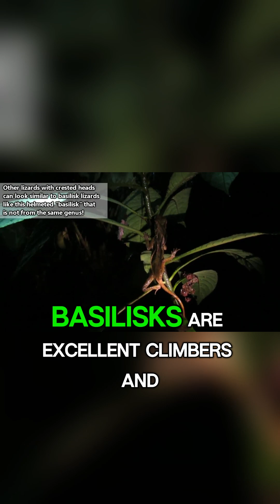The Reptile That Runs on Water – Basilisk Lizard Animal Facts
Meet the basilisk lizard, also known as the “Jesus Christ Lizard,” famous for its unbelievable ability to run on water! Learn how this reptile uses speed, balance, and unique adaptations to perform one of nature’s most incredible survival feats. Discover its rainforest habitat, hunting style, and how juveniles master this water-walking trick better than adults. Watch and be amazed by the reptile that seems to defy gravity!